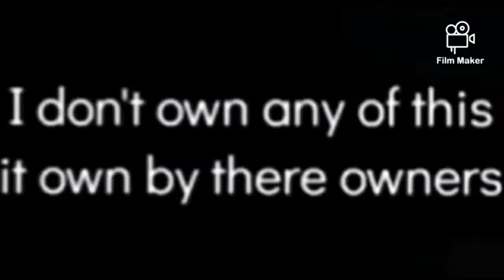updated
there 4 characters that you didn't see but they are going to appear